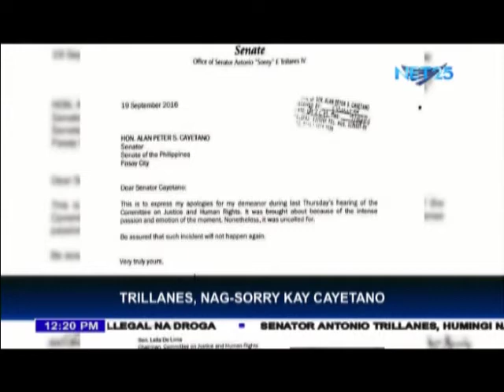Senator Trillanes apologizes to Senator Cayetano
QUEZON City, Philippines - Senator Antonio Trillanes apologized to Senator Alan Peter Cayetano after garnering negative responses from social media and other sectors.